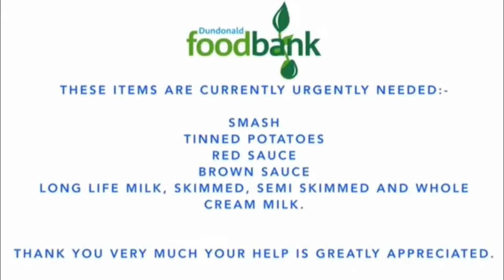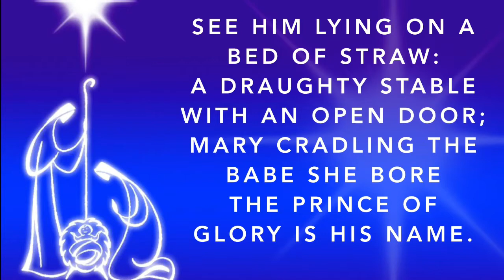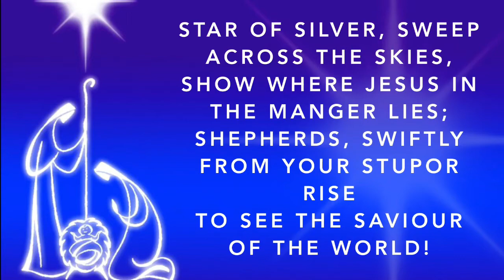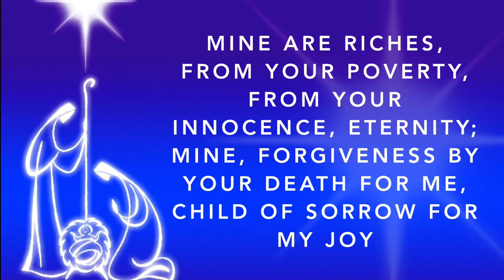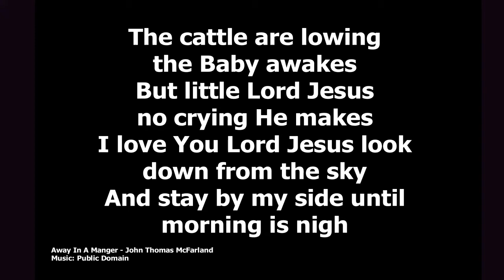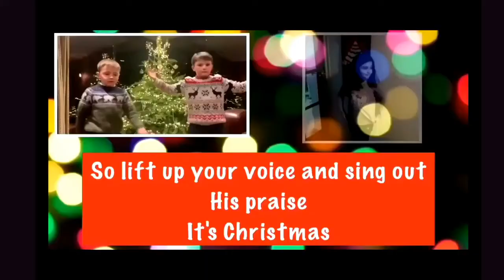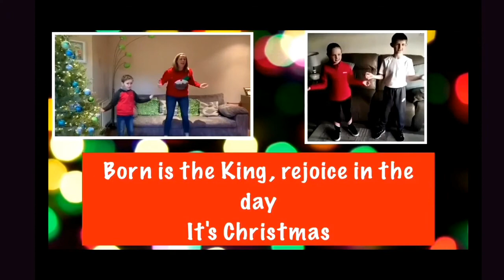DMC Worship 20/12/20